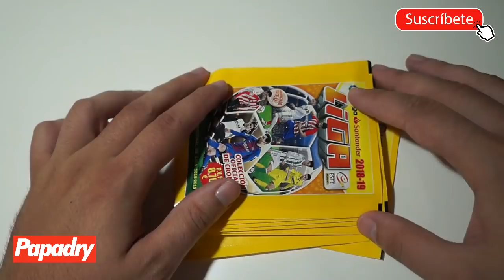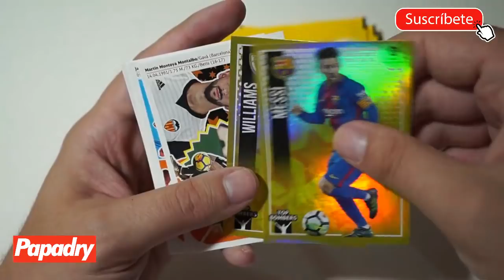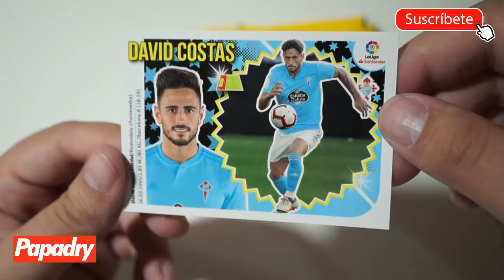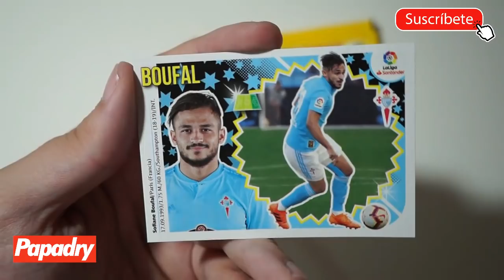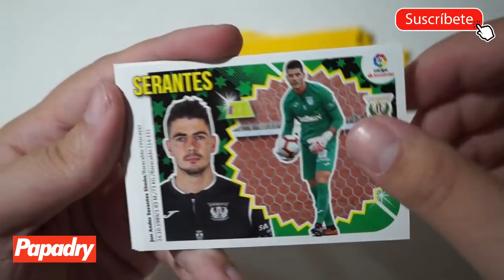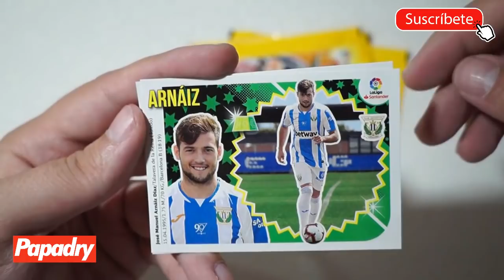Y DE REPENTE LLEGÓ LA CUARTA EDICIÓN DE LIGA ESTE...